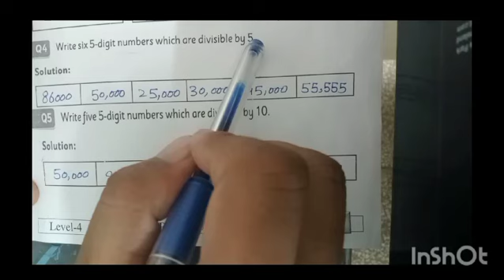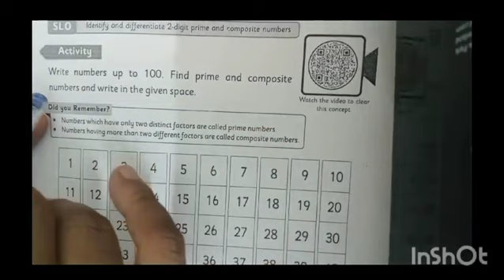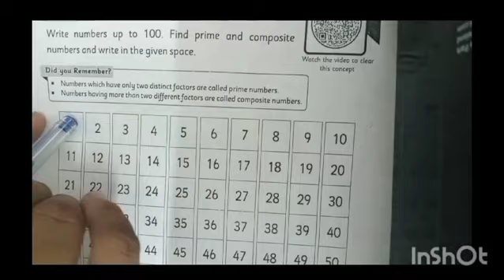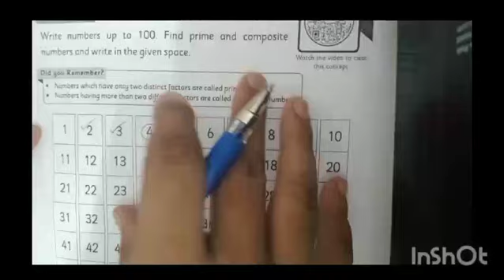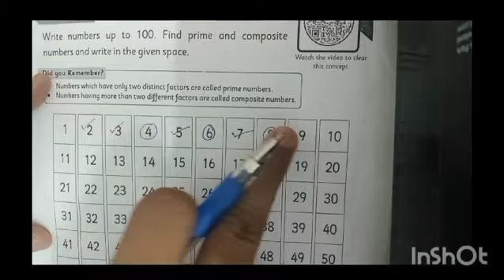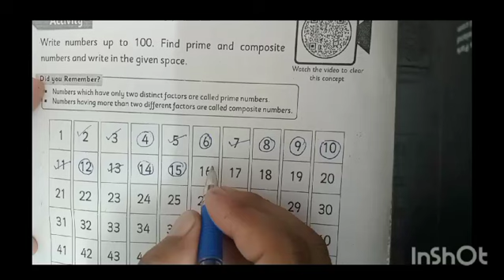Level 4 ll Maths ll Skill Booster , 2024 || P.27-28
Dear students! This video is about the Level 4 Maths Skill Booster  Pack, 2024.